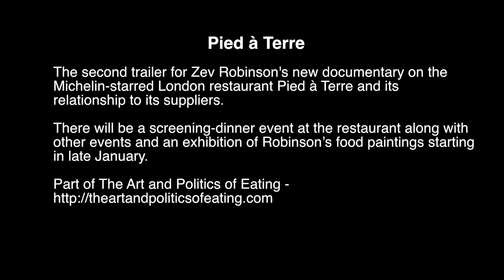Pied à Terre - trailer 2, David Moore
The second trailer for Zev Robinson's new documentary on the Michelin-starred London restaurant Pied à Terre and its relationship to its suppliers. There will be a screening-dinner event at the restaurant in late January along with other events and an exhibition of Robinson’s food paintings. Part of The Art and Politics of Eating -